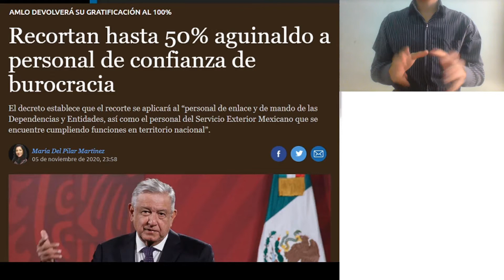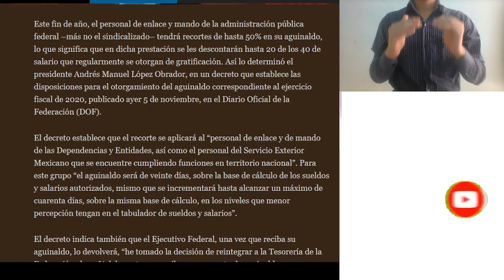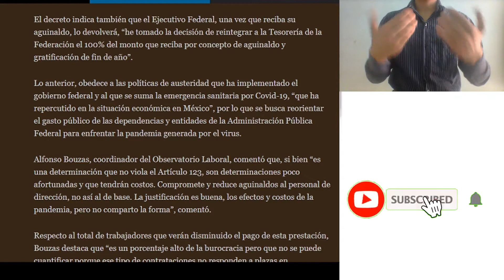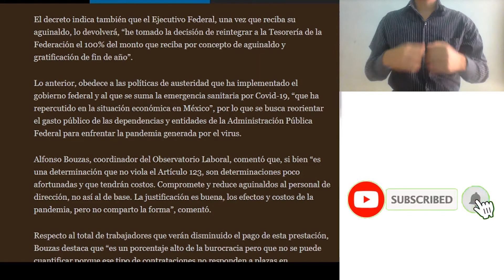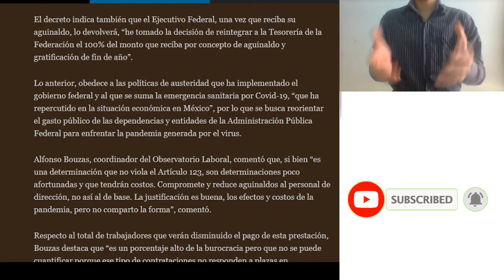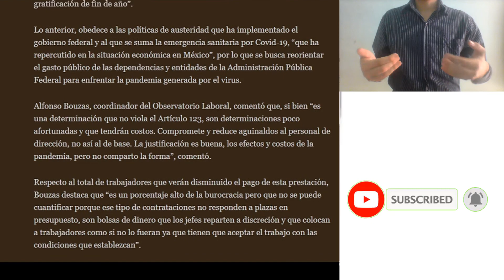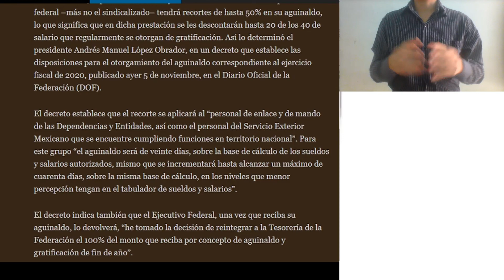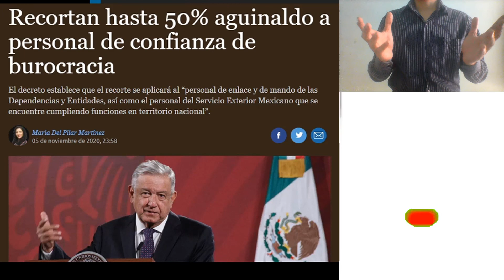AMLO presenta decreto para reducir 50% el aguinaldo a altos funcionarios para mandarlo a salud.